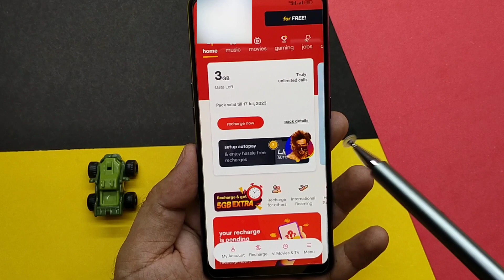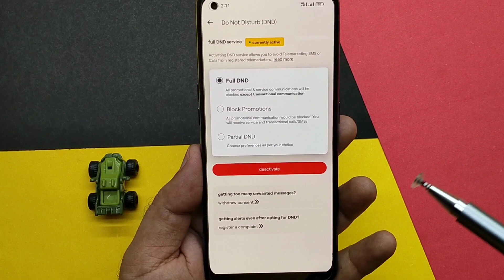Phone me do not disturb kaise activate kare | How to activate do not disturb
your questions..
1. phone mein bhi matlab ki calls ko kaise band Karen
2. phone mein bematlab ki calls aur message ko kaise band karte Hain
3. phone mein DND kaise activate karte Hain
4. vi sim mein DND kaise activate Karen
5. sim mein DND kaise activate karte Hain
6. phone mein do not disturb kya hota hai
7. do not disturb kaise use Karen